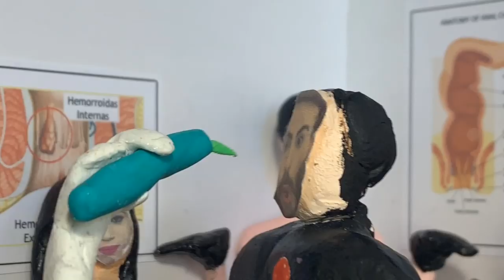TRAVETY, SAMIRA E REBECA EM: A HISTÓRIA DA TRAVETY (MICOS E LEGUMES)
Travety chega toda animada para suas duas amigas Samira e Rebeca para contar sua novidade. De vajáina nova, ela explica como foi sua experiência ao passar pelo urologista que verificou também o seu enfermo traseiro.

Créditos/Credits

Imagem:
Quadro na cozinha "Apablloru" e demais quadros no quarto das funcionárias pertencem ao ARTISTA Xamyel - Instagram

Trilha sonora por títulos em ordem/Soundtrack by titles in order:
Surf Shimmy